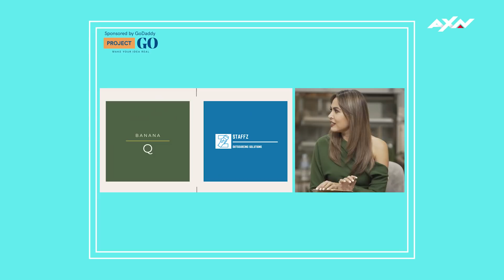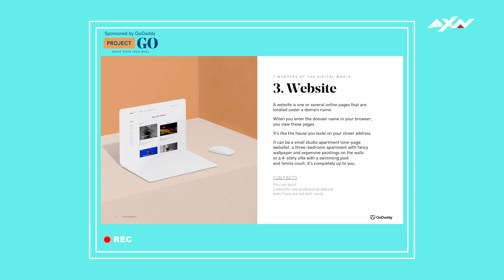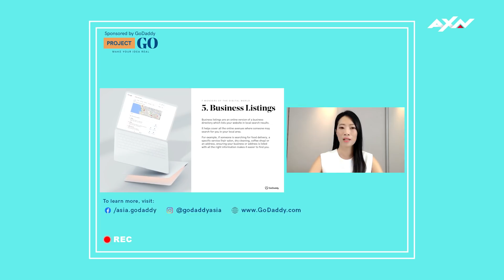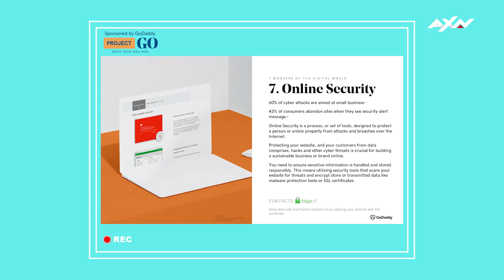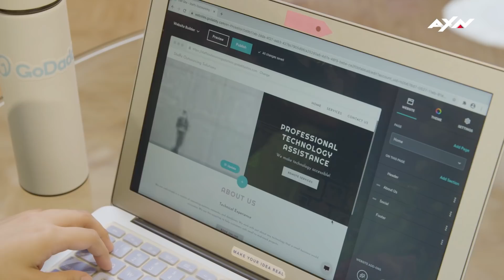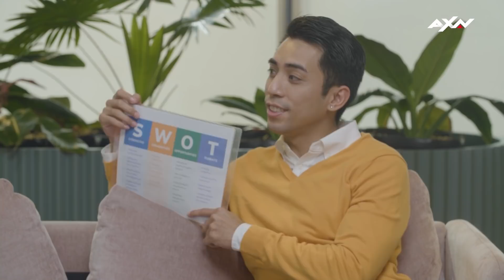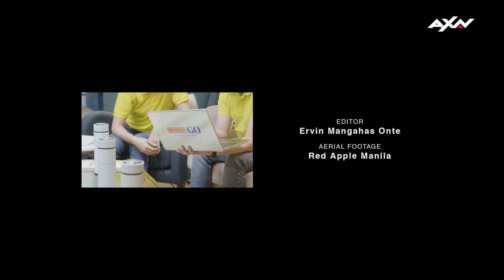FULL EP 3: Building Websites + Bootcamps with the Tung Brothers and Bea!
Our Top 4 are preparing to make a big pitch – that means building a website with help from GoDaddy Asia, business tips from Mikko, Mark and Macky Tung, and lessons on storytelling from Bea Cupin!